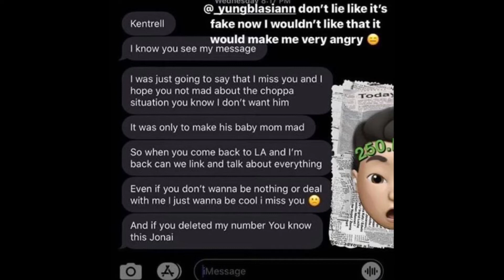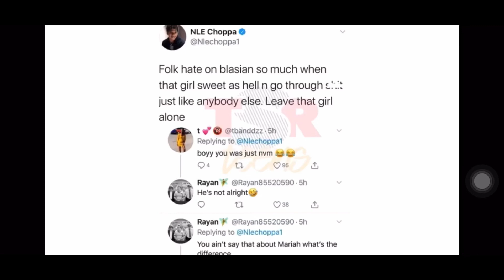NLE Choppa back with Blasian 😱 After RUMORS & Leaked Messages 😳😳 He Defends Her !🤦🏾‍♂️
DOHBOY TV

Make sure you don’t forget !!!

Comments ??? 🤔🤔🤔